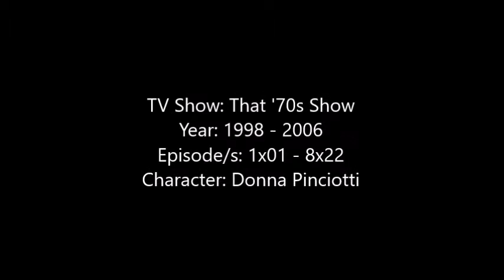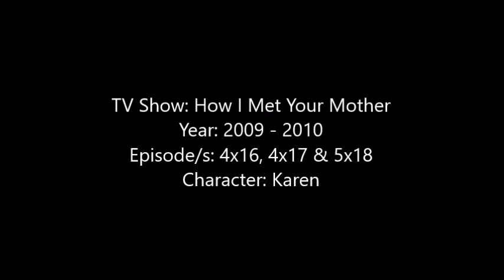Laura Prepon - TV Shows and Movies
Hey Guys, here is a video showing all of the Movies and TV Shows that Laura Prepon has been in as of September 2017.

Some of the movies I couldn't find clips or pictures to. Some of the movies I was able to find the Trailer to the movie when I couldn't find a proper clip but the trailer will only be in the video if Laura Prepon is seen in it.

The songs are ‘You’ve Got Time by Regina Spektor’ – the Orange Is The New Black Theme Song and ‘Elastic Heart by Sia’.